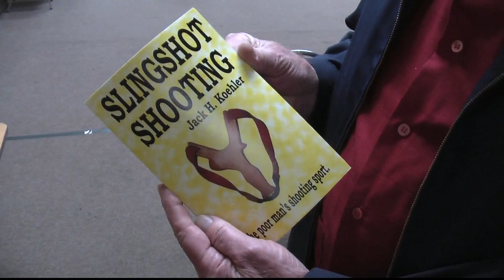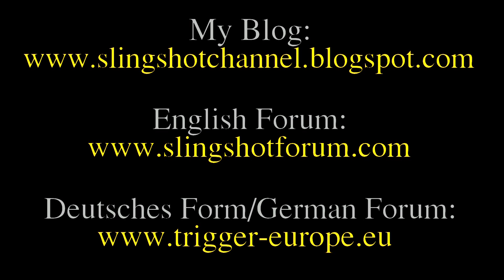Slingshot Expert: Interview with Jack Koehler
As the first one of a series of videos taken at the East Coast Slingshot Tournament in Alverton/PA (April/May 2010), in this presentation Jörg Sprave interviews  the world reknown expert Jack Koehler. Jack wrote a fantastic book about slingshots (presented in the video), and also he designed a target slingshot that is very unique. Made out of polished exotic wood and stainless steel, this braced slingshot is outfitted with fiber optic sights!

The slingshot is called "King Cat" and can be bought (where legal) for 88 US-$.